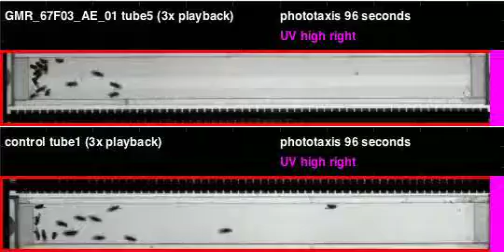GMR_67F03_AE_01_shi_Orion_20110318T125544 phototaxis (seq4)